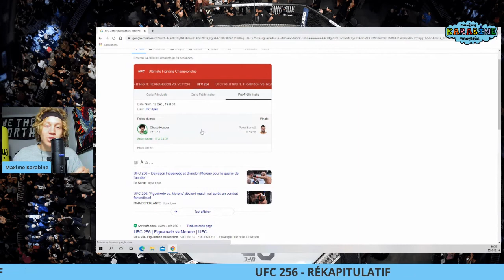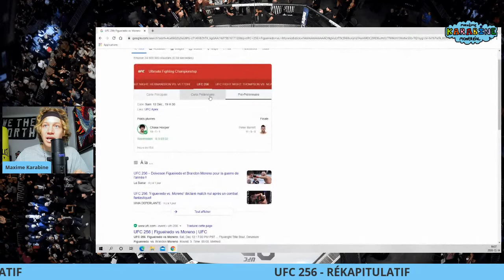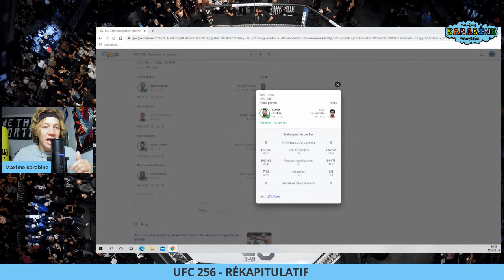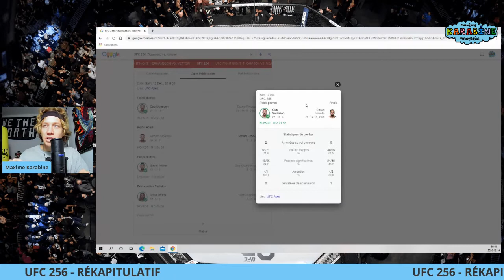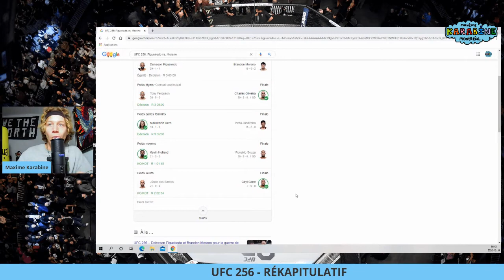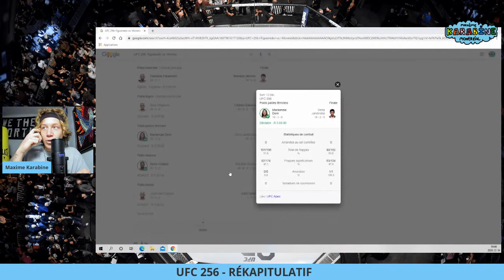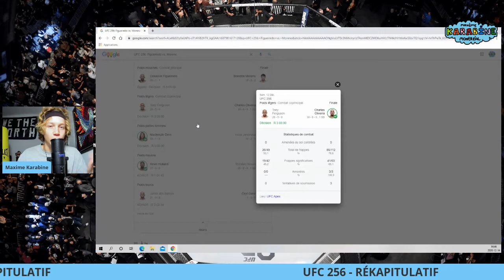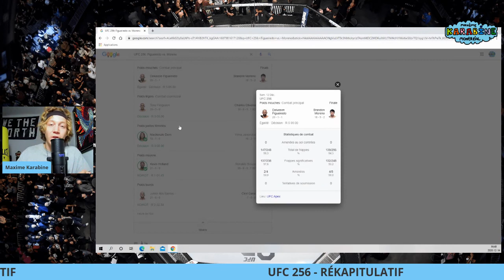UFC 256 - REKAP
J'analyse avec toi les combats du dernier PPV de 2020, le UFC 256.